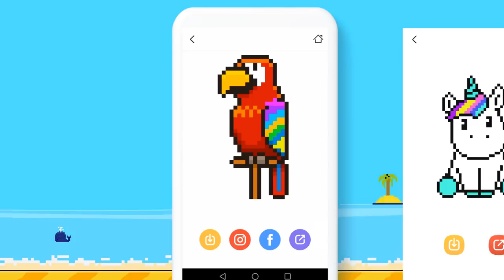No. Color - Color by Number, Number Coloring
Color by Number - relaxing sandbox pixel art number coloring game. ☆☆All free☆☆

No. Color - Color by Number, Number Coloring, a totally new coloring book for adults and kids, allows you to coloring thousands of beautiful sandbox pixel art by numbers. 10+ popular categories, 250+ beautiful artworks, 50+ HD challenging pictures provided to you to color by number, all free!

Number Color Book Free is one of the best coloring games for any age and family. For adults, it is an excellent way to calm down and enjoy hours of fun and relaxation. For children, it is a great way to develop children’s recognition of colors and numbers, trains concentration and steadiness. Create your own coloring pages release your inner artist and share your artworks to your family and friends.